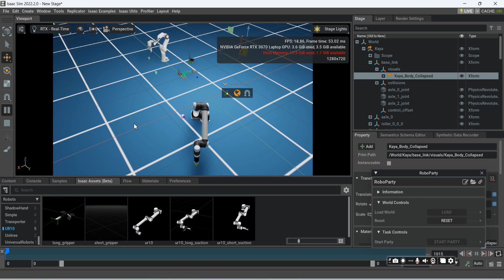Robot party Isaac Sim